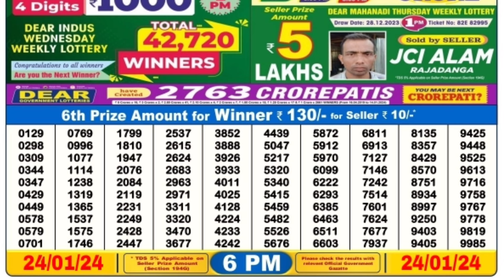January 24, 2024